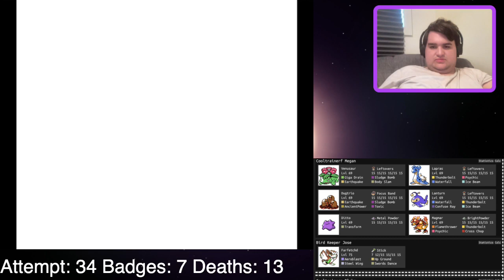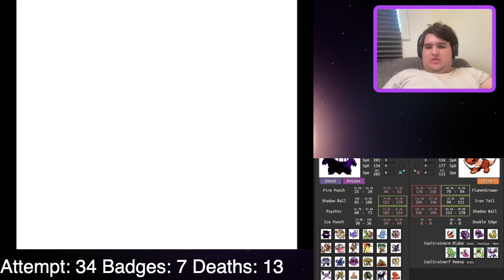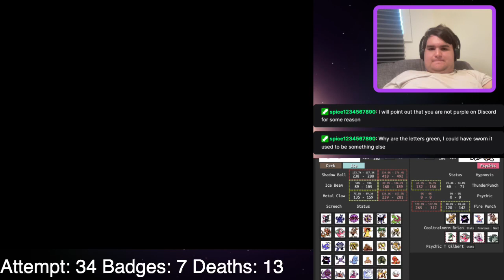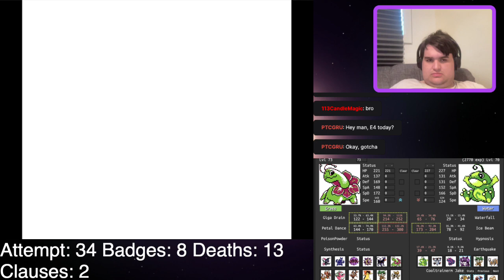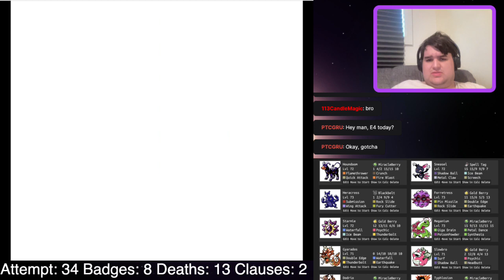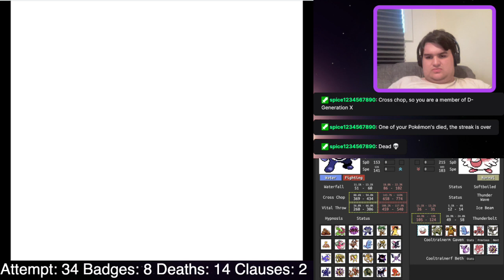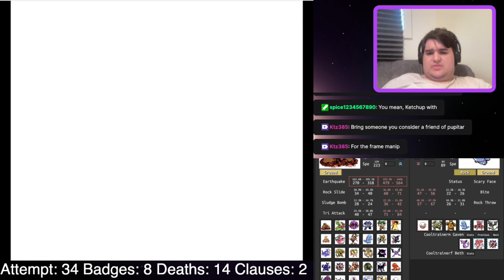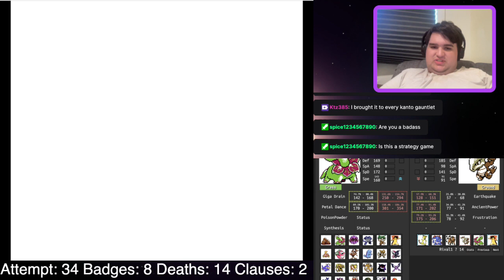[Final Trainers Before E4] Pokémon Crystal Kaizo+ Hardcore Nuzlocke